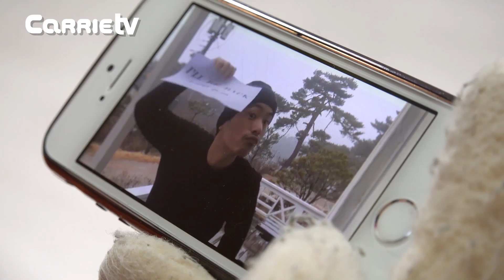[CarrieHouse] Episode 6 | Tamu berkostum Balon | CarrieTV_Indonesia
Ada tamu berkostum Balon? Ada apa ya teman-teman? Waah pasti penasaran khan?
Sampai Jumpa~